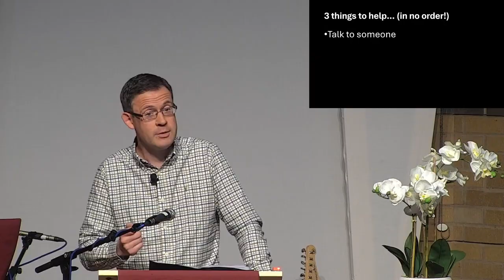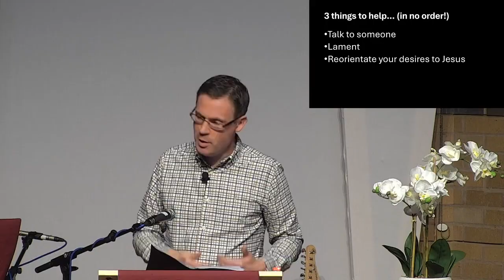Sunday Morning Sermon - 20 October 2024